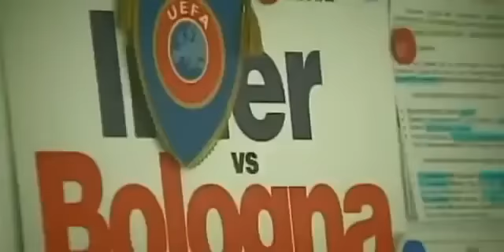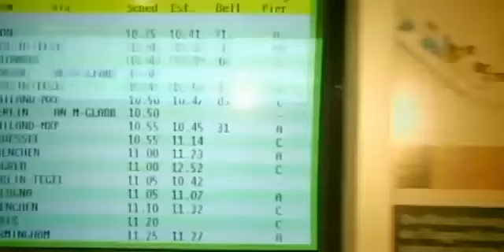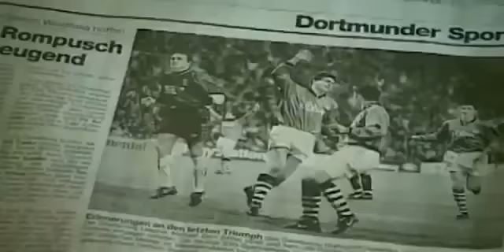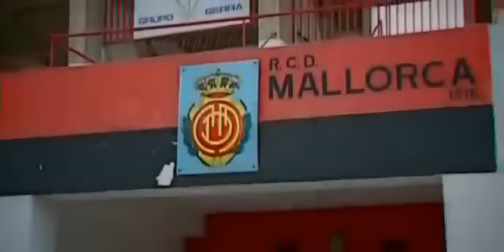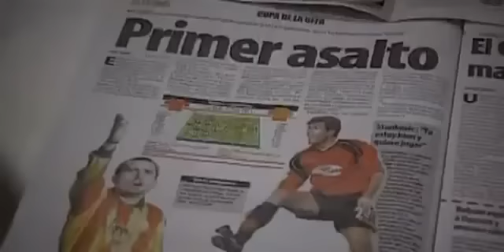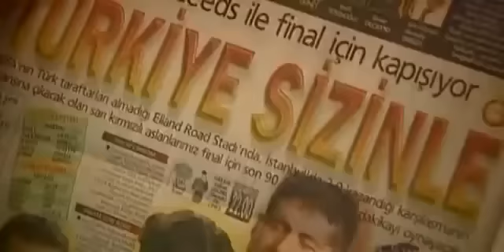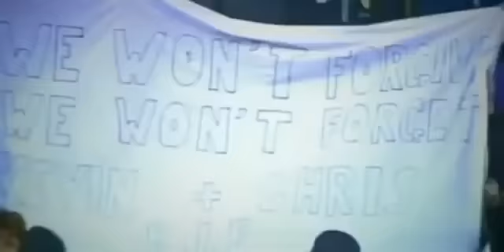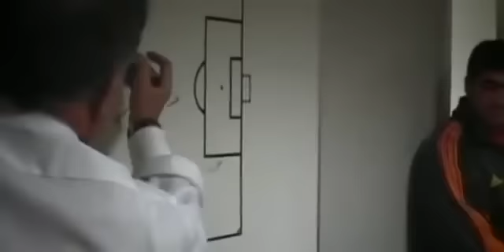Galatasaray 17 Mayıs Belgeseli UEFA Kupası Şampiyonluğu..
U - lusun
E - vlatları
F - atihin
A - slanları